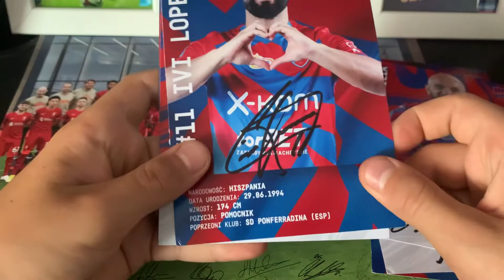#5 List od Rakowa Częstochowy🔴🔵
💬Co dałem do listu aby otrzymać autografy?

✔️Do korespondencji dałem Kopertę Zwrotną,List z Prośbą oraz Znaczek Pocztowy. I czekałem  około 2 Tygodnie.

Nie zapomnij zostawić Łapkę w Górę 👍🏼,🔴Subskrypcje oraz 🔔Dzwoneczek!